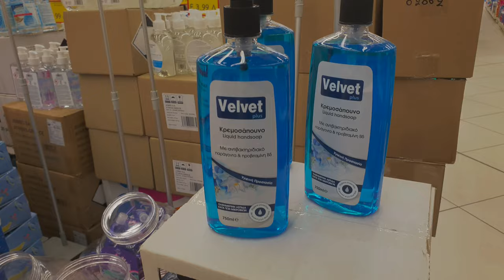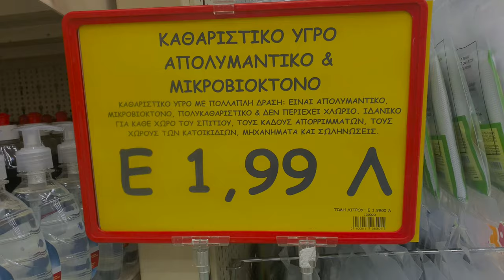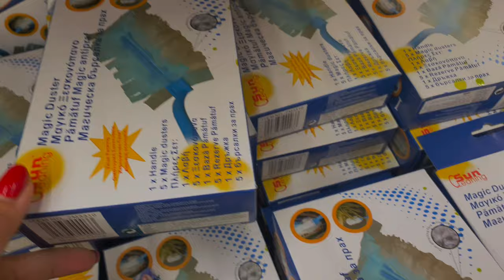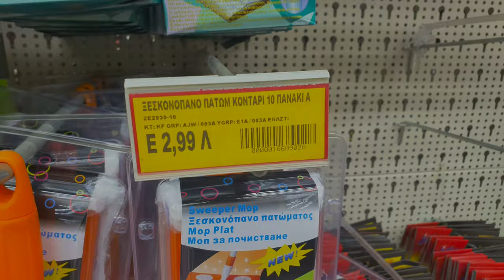JUMBO ELEUSINA Shopping Much Cheaper.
One day I purchased an item in the shop it cost 6 euros. The same item in Jumbo it cost 2 euros.